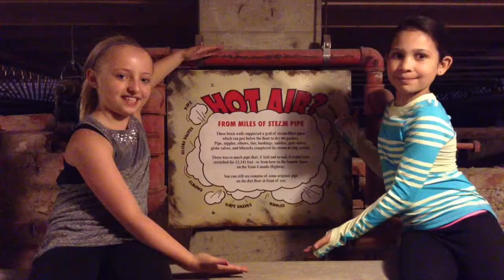River Heights Movie Trailer Project